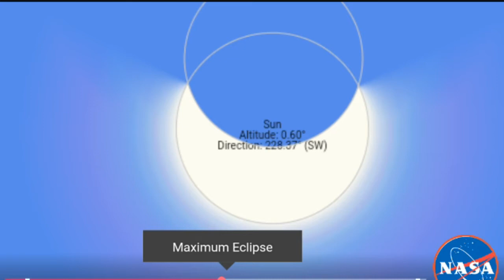Position of sun now||15 febraury||solar eclips||partial eclip||live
Earlier this year, star-gazers were dazzled by the incredible Super Blood Blood Moon that graced our skies as a total lunar eclipsed combined with a blue moon and a blood moon for a rare celestial treat.

Unfortunately throughout 2018 only partial eclipses will occur, but astronomers at the Royal Observatory Greenwich believe they are a “remarkable” event regardless.

Royal Observatory Greenwich explained: “An eclipse can be due either to a dark body coming between us and a light emitter, so that we can no longer see the source, or it can be a body coming between a light source and the body that the light is illuminating, so that we no longer see the illuminated body.”

January 31’s total lunar eclipse incorporated a phenomenon not witnessed for 150 years when a blue moon, supermoon and blood moon combined to cover huge swathes of the globe.